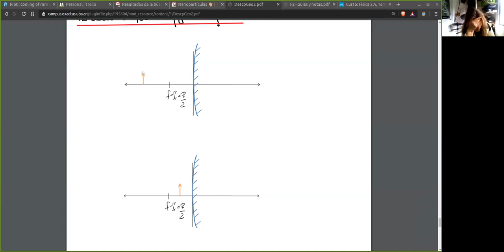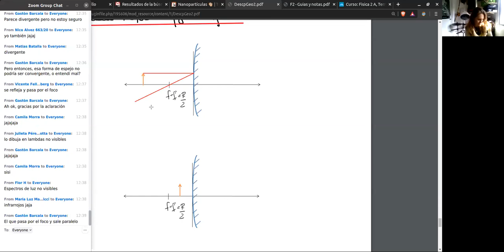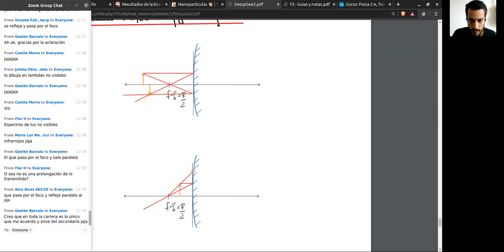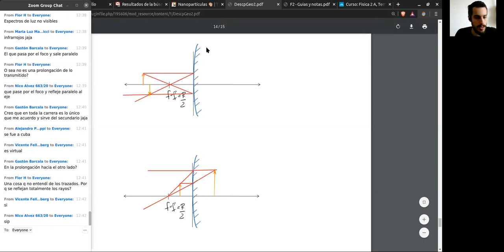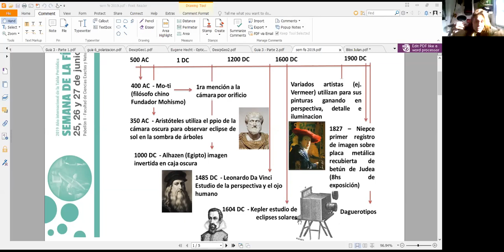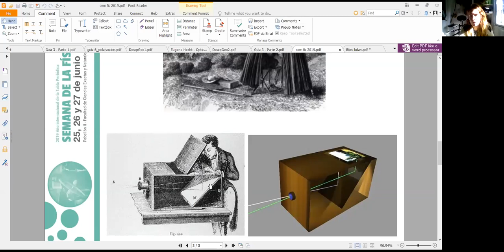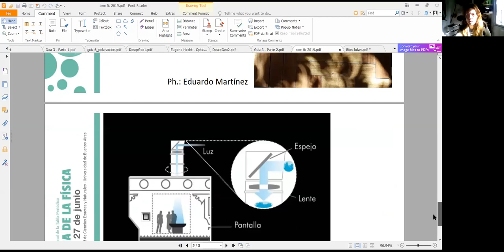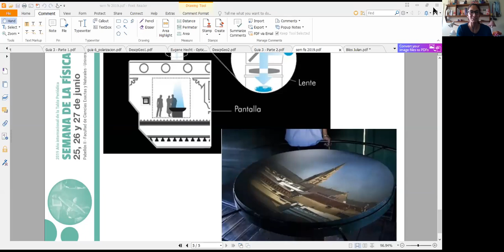Física 2A. Clase práctica 16-06-20